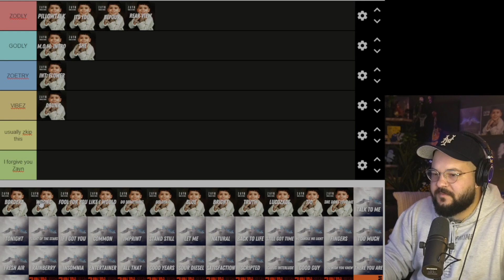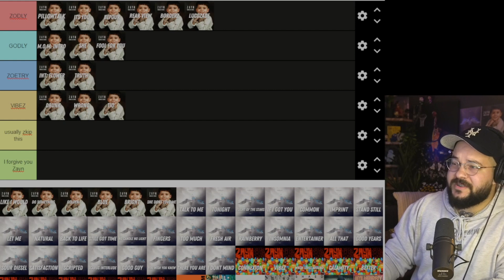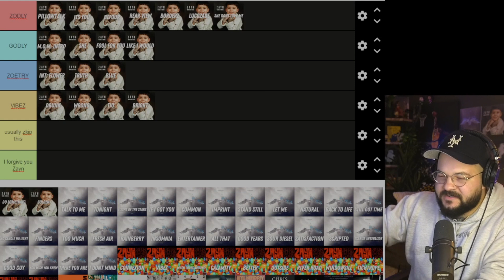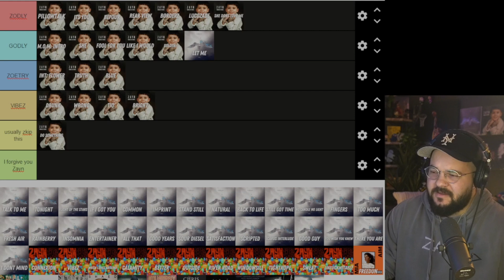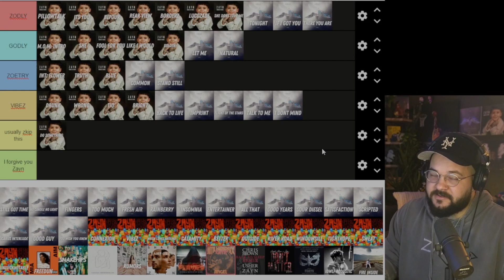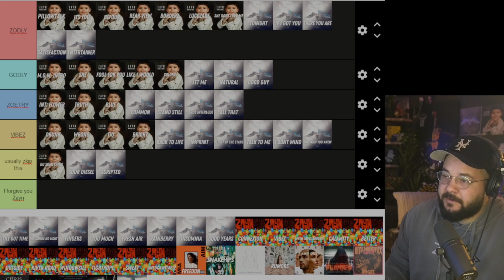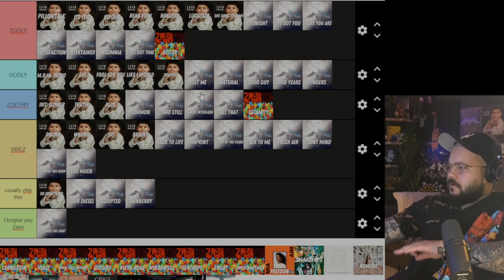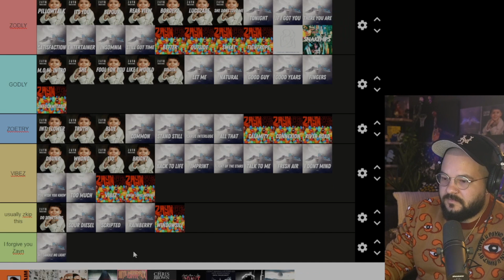RANKING ZAYNS WHOLE DISCOGRAPHY 🥲